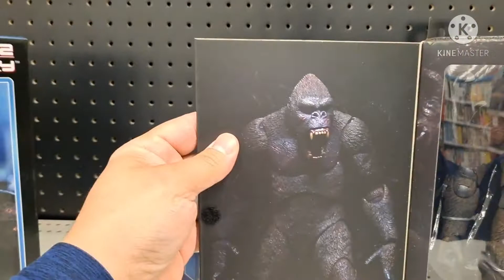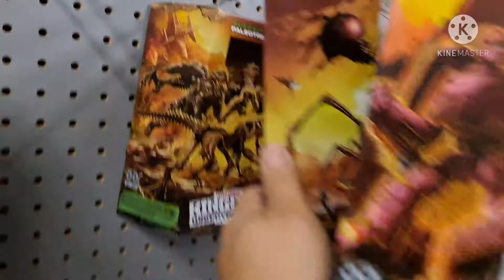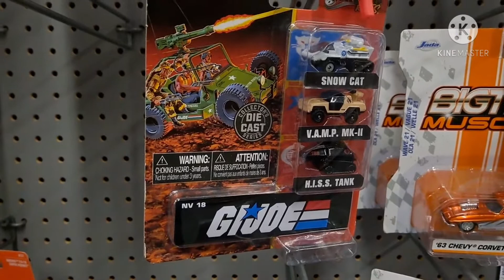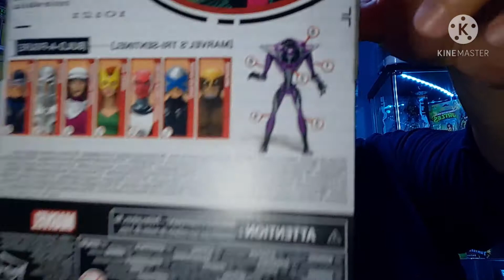Not TMNT But...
Another quick toy hunt searching for the TMNT Pinball NECA Arcade crate. Join me on my journey on finding other TMNT collectibles and other brands. Enjoy!